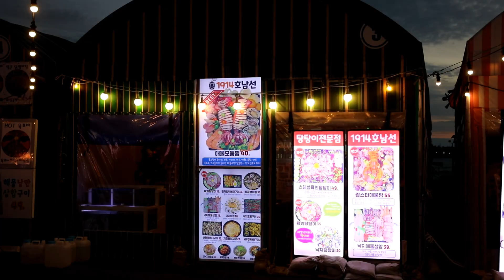목포 항구포차